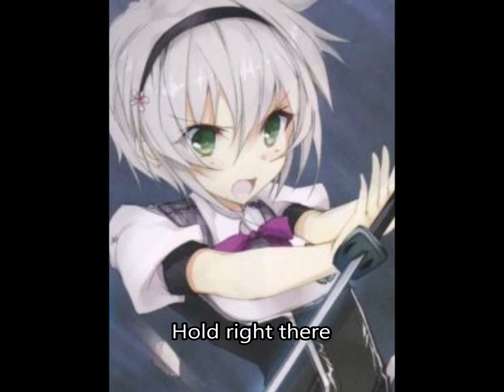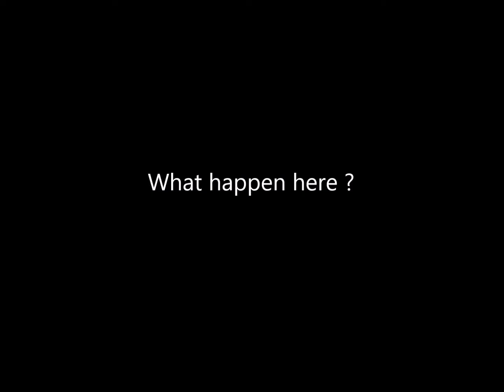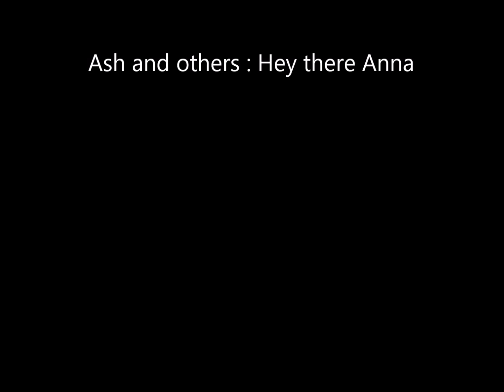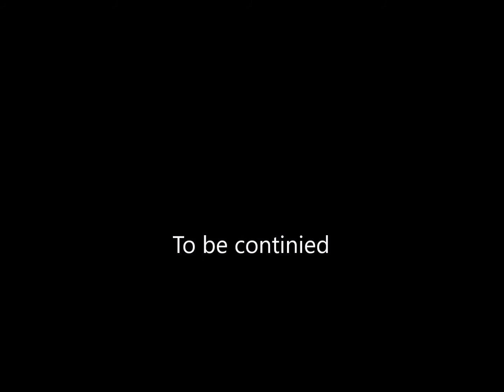Pokemon Academy of the Phoenix Hero episode two Water Phoenix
I hope you guys like it ! Tomorrow will be other episode from other series